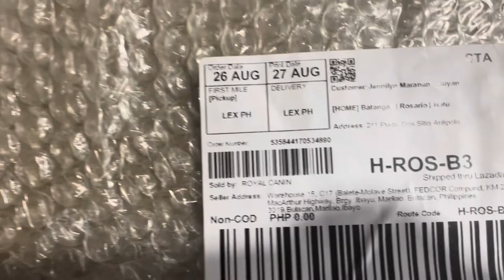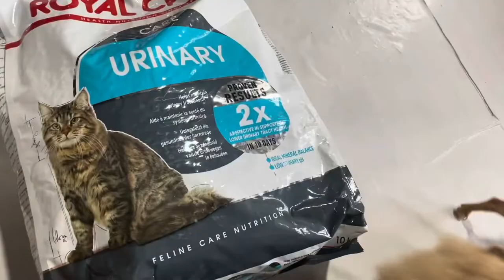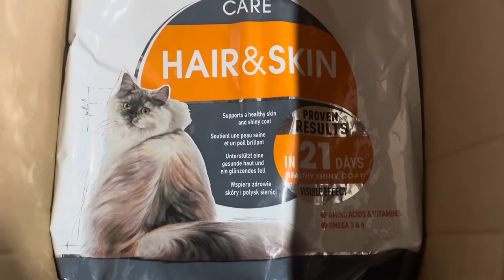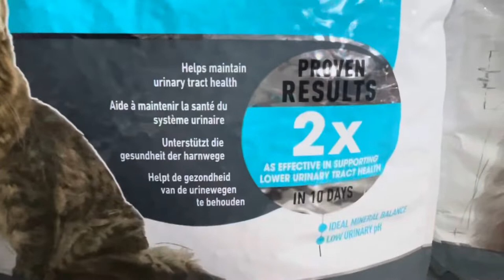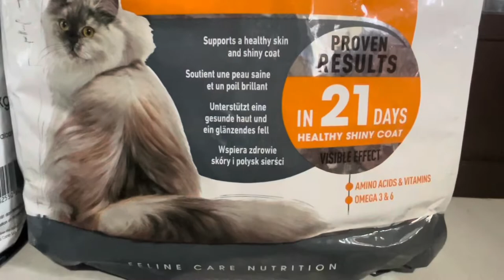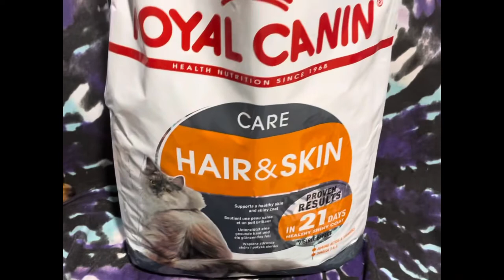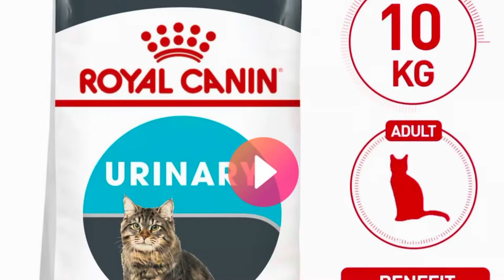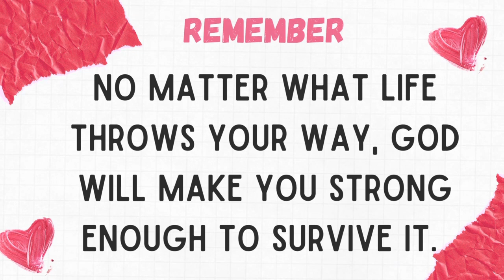ROYAL CANIN Unboxing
Unboxing Royal Canin Cat Food for our furbabies